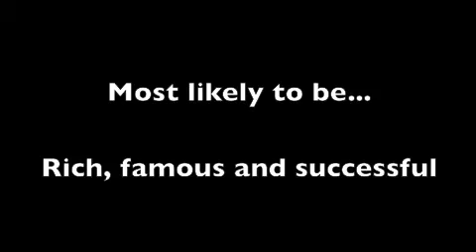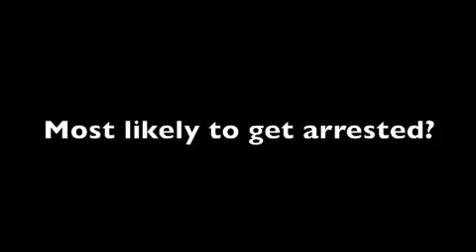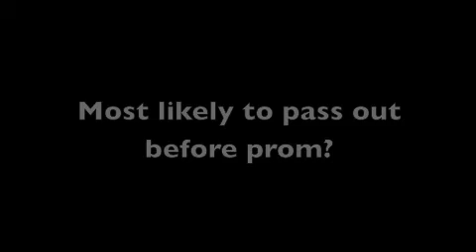WCSF Video Interviews Leavers 2011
The official leavers video 2011.

We decided for our main video we would do video interviews like the year before us and this was the final video

Unfortunately as the uncut video was 25 minutes long we had to do some drastic cutting to squeeze it into 10 minutes. Also we also had some technical difficulties whilst we were trying to edit and unfortunately lost some clips. Don't worry we didn't edit you out... we just lost your clips, oops

Anyway thanks to everyone who took part and thanks for a wonderful two years!